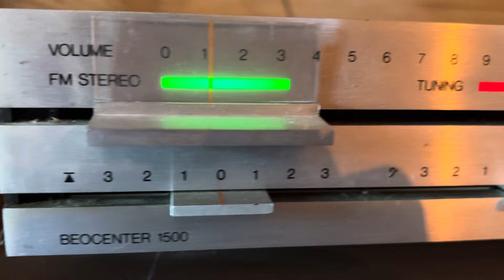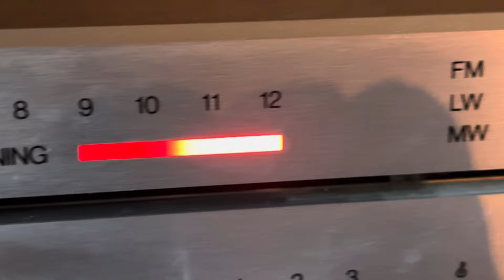„Lato z Radiem” na Bang Olufsen Beomaster z 1977